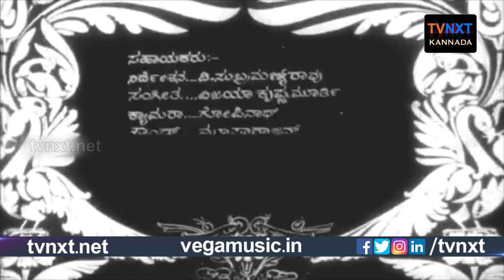Bheemanjaneya Yuddha-ಭೀಮಾಂಜನೇಯ ಯುದ್ಧ Kannada Full Movie | Kanta Rao | Rajasree | TVNXT Kannada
Watch & Enjoy Bheemanjaneya Yuddha-ಭೀಮಾಂಜನೇಯ ಯುದ್ಧ Kannada Full Movie | Kanta Rao |  Rajasree | TVNXT Kannada

Directed by : S. D. Lal
Written by : Thandra Subrahmanyam
Story by : Thandra Subrahmanyam
Based on : The Mahabharata
Produced by : T. Ramakoteswara Rao
Starring : Kanta Rao, Rajasree, Dandamudi Rajagopal, Kamineni Eswar Rao
Edited by : Govind Dinakar Joshi, B.S. Mani
Production company : Mahalakshmi Movies

Latest Super Hit Kannada Movie || Kannada Movies 2022 || Kannada Full Movies 2022 || TVNXT Kannada